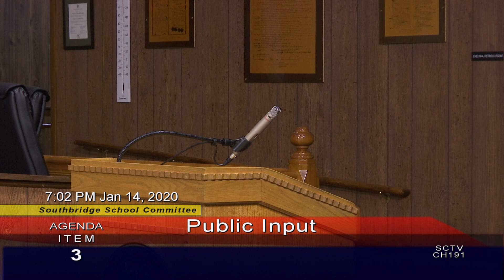Southbridge School Committee Meeting - 1/14/2020.